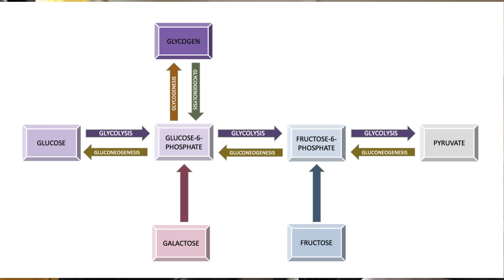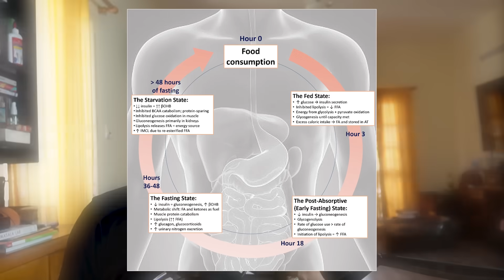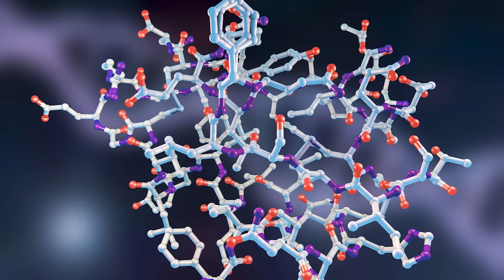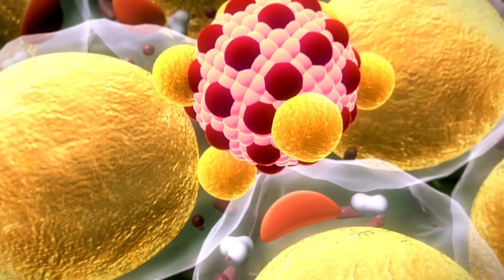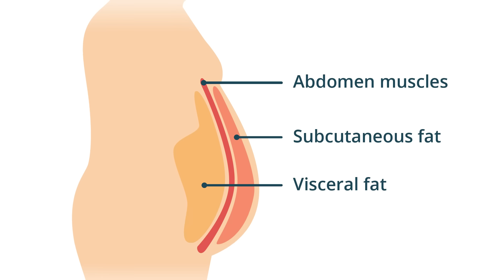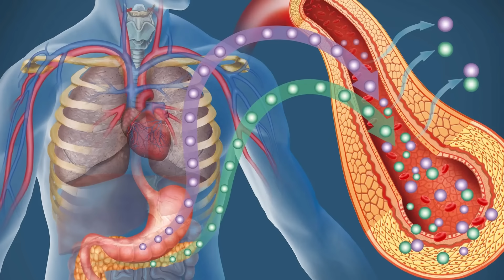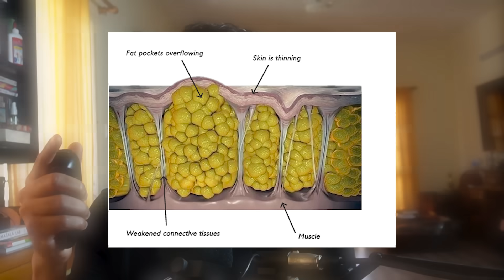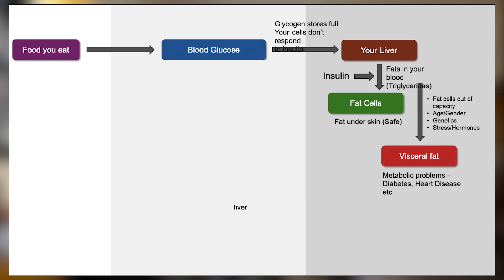The Beginner's Guide to Metabolism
With one of the world's largest population of people with diabetes and potentially an even more massive at-risk population of prediabetic people, it is particularly important for everyone to understand the absolute basics of what happens to food inside your body. How do you go from having 5g of glucose in your blood to a state of progressive bad health caused by not paying attention to your diet and lifestyle.

What doesn't help is large scale misinformation from influencers and quacks, very complex and dense communication by doctors and a complete lack of acknowledgement of the elephant in the room - the average Indian urban diet is very high in carbohydrates and we are not getting enough physical activity.

This video is largely inspired by one of the chapters in @PeterAttiaMDPeter Attia's book: Outlive where he explains metabolism in what I felt was one of the most elegantly simple and accessible ways. Do check out the book, it's superb.